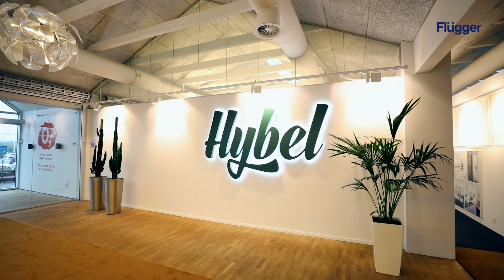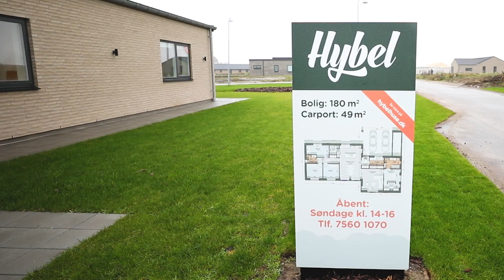Hybel: Nybyggede huse med kvalitetsmaling fra Flügger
Hybel bygger huse udelukkende med kvalitetsmaterialer.
Derfor er vi i Flügger stolte leverandører af indendørs maling til Hybel, som maler med vores Flutex 7 i deres nybyggede huse.